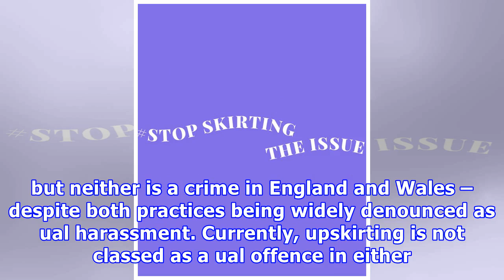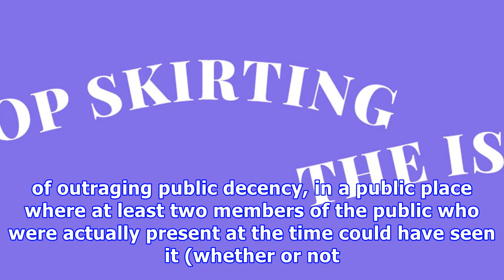[Documentary Gender] - What is upskirting – crotch photo creepshots definition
What is upskirting – crotch photo creepshots definition